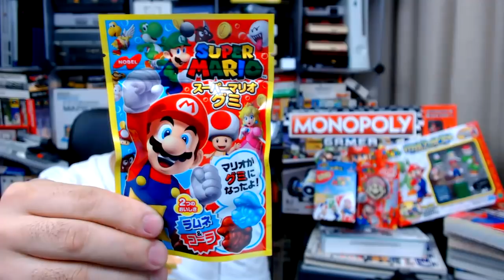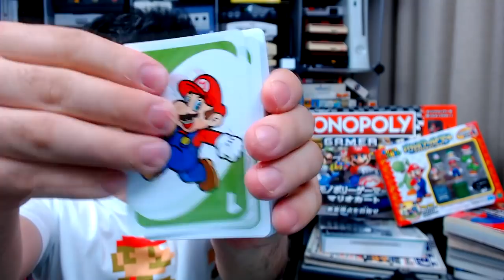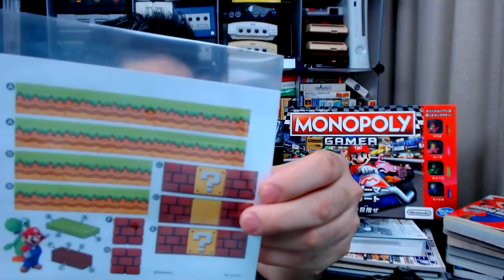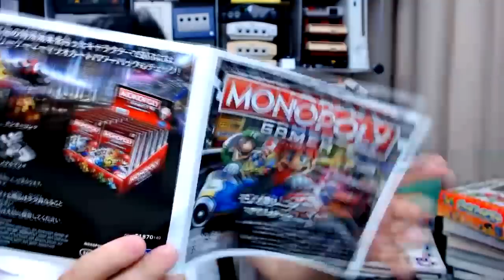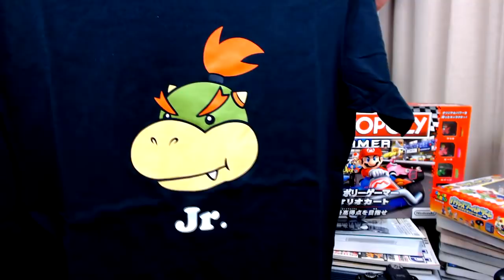Produtos Licenciados da NINTENDO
Aqui no Japao não é difícil encontrar produtos licenciados da Nintendo, que não tem nada a ver com videogame, principalmente do seu principal mascote o Mario, praticamente toda loja, supermercado, loja de roupa, shopping, tem um cantinho reservado pra Nintendo.
Por isso resolvi mostrar algumas coisas que eu ganhei e comprei que são licenciados pela Nintendo, mas nada tem a ver com videogame.